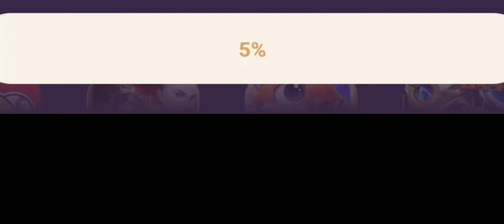Popular Chinese mobile games, Onmyoji, try to play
This game takes a lot of time, turn-based game, it is boring to play, but collecting combat partners is fun, like collecting or like turn-based game friends should be interested.